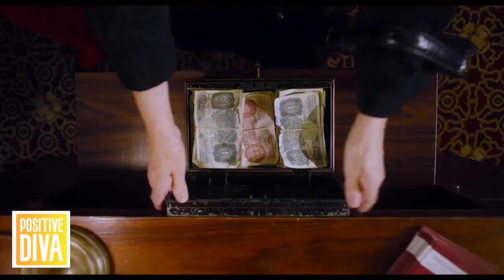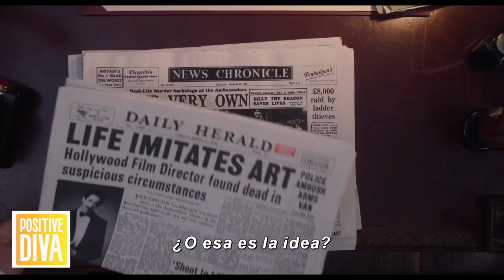Mira como corren comentario de la pelicula